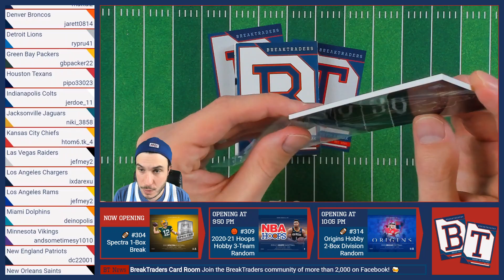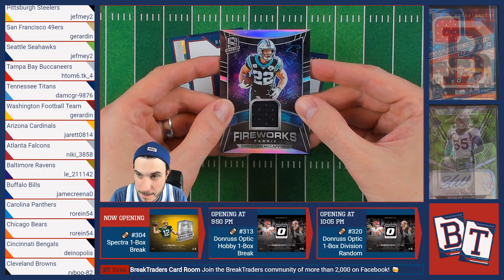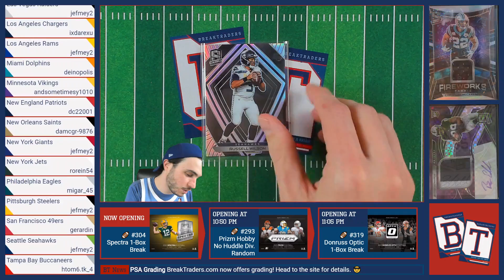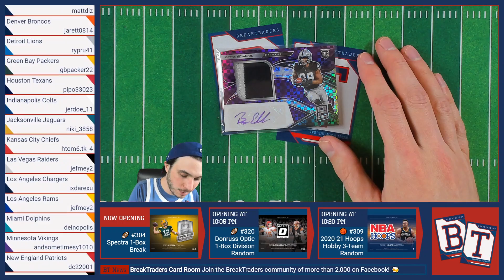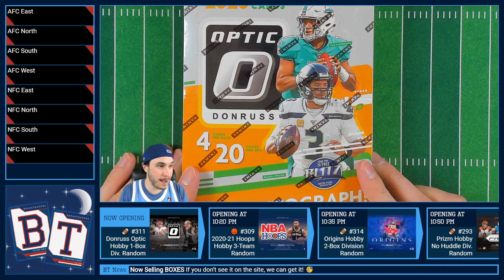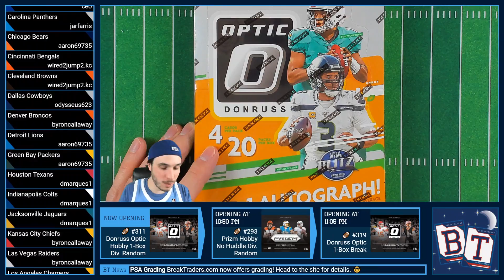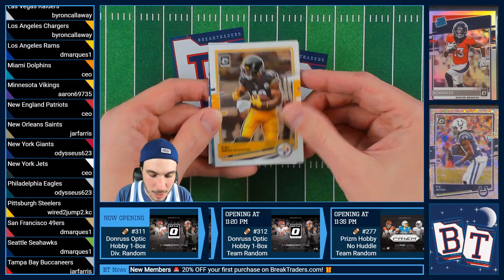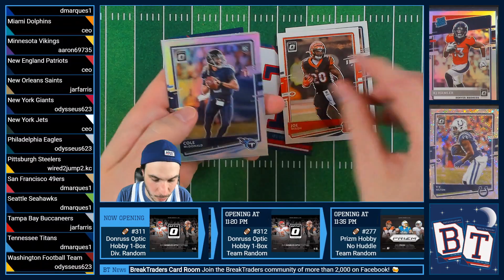BreakTraders Break #304 - Spectra Football Hobby 1-Box Team Auctions - 2/13/2021